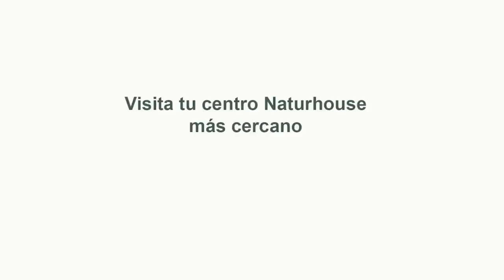Jesús Á.Rojo:💥¡SÁNCHEZ en PÁNICO💥!confirma que la REVUELTA NACIONAL ponen en peligro la investidura